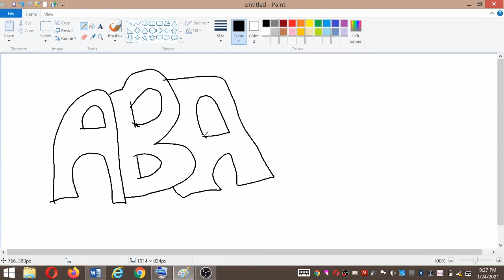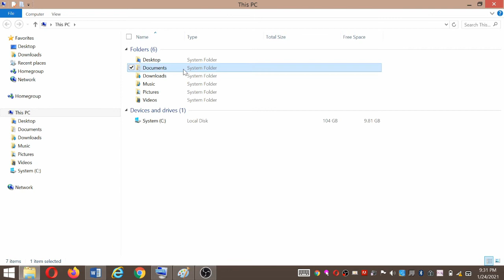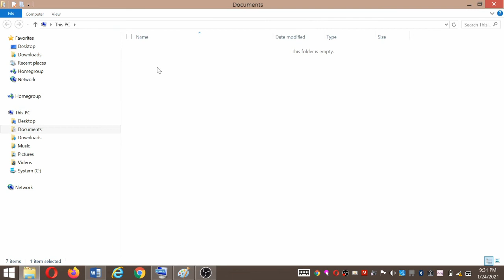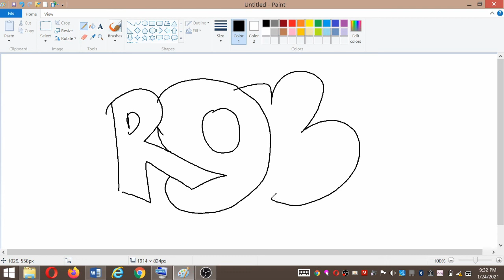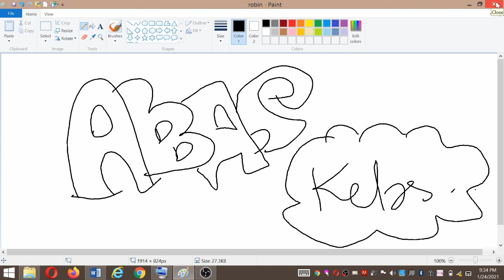DTK KLS 1 SEM 2 PERTEMUAN 3